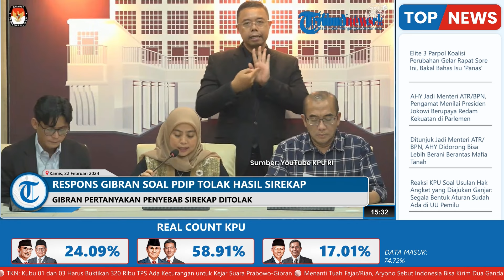Gibran Pertanyakan Terkait Penolakan Pihak PDIP Terhadap Hasil Sirekap Pemilu 2024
TRIBUN-VIDEO.COM - Calon wakil presdien (Cawapres) nomor urut dua, Gibran Rakabuming Raka menanggapi soal pernyataan PDIP.

Yakni yang menolak hasil Sistem Informasi Rekapitulasi Elektronik (Sirekap) dalam menghitung Pemilu 2024.

Ditemui di Balai Kota Solo, Gibran awalnya bertanya pada awak media yang menanyakan perihal penolakan PDIP terhadap hasil Sirekap tersebut pada Kamis (22/2/2024).

Gibran juga mempertanyakan penyebab Sirekap ditolak oleh partai yang mengusungnya maju di Pilkada Solo pada tahun 2020 silam tersebut.

Namun demikian, Gibran juga menyarankan kepada pihak yang merasa mengetahui adanya kecurangan di penyelenggaraan Pemilihan Umum (Pemilu) tersebut untuk melaporkannya ke pihak bersangkutan.

Sebagai informasi, Ketua PAC PDIP Jebres Kota Solo, Honda Hendarto mengomentari terkait penggunaan Sirekap dalam pelaporan hasil Pemilu oleh KPPS di setiap Tempat Pemungutan Suara (TPS).

Menurut Honda Hendarto, tidak habis pikir dengan sikap KPU yang tetap bersikukuh menggunakan SIREKAP sebagai satu-satunya backup data rekapitulasi.

Pihaknya juga mengatakan bahwa secara de facto rekapitulasi manual tidak dipakai dalam pemilu kali ini.

Ia pun mempertanyakan terkait tidak dapatnya saksi di TPS untuk bisa mendapatkan soft file Sirekap dari petugas.

Tak hanya Honda, Koordinator Saksi PDIP di TPS seluruh Kecamatan Jebres Ngadiyo mengungkap hal yang serupa.

Bahkan Ngadiyo mengaku sudah menghubungi Bawaslu untuk mencermati masalah ini meski belum mendapatkan kejelasan.

Sebagai koordinator saksi, Ngadiyo juga sempat terkejut lantaran penyelenggaraan Pemilu kali ini berbeda dengan sebelum-sebelumnya lantaran pihak saksi tidak mendapatkan kopian hasil penghitungan suara di TPS.

Ngadiyo mengatakan sesuai dengan PKPU No 5 tahun 2024 tentang Rekapitulasi Hasil Penghitungan Suara pada Pasal 18 ayat 3 disebutkan saksi akan mendapat kesempatan untuk memeriksa dan mencermati hasil akhir rekapitulasi tersebut.

Namun, data pembanding tidak disediakan oleh penyelenggara melainkan oleh para saksi.

(Tribun-Video.com/TribunSolo.com)

Artikel ini telah tayang di TribunSolo.com dengan judul Gibran Tanggapi Penolakan Hasil Sirekap oleh PDIP, Sarankan Lapor Bila Ada Kecurangan.